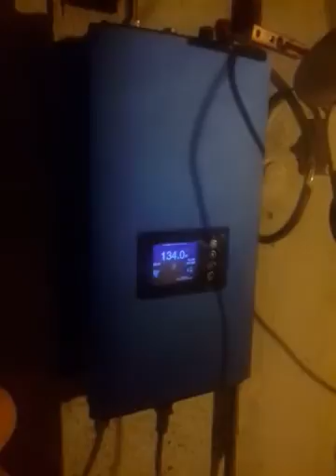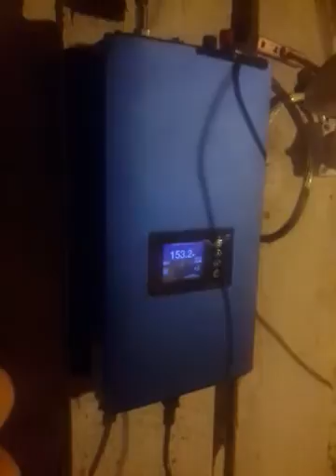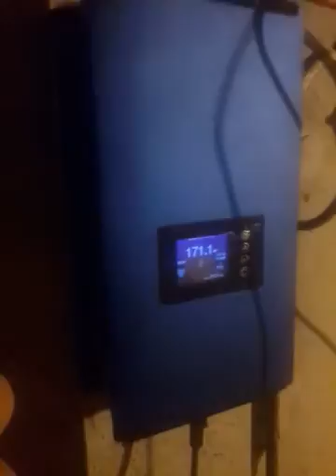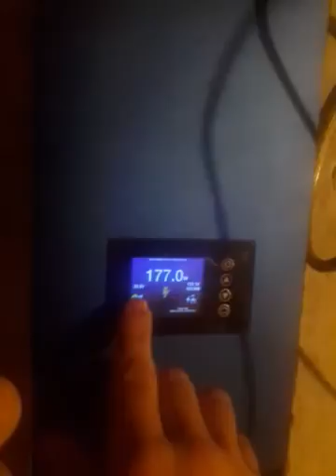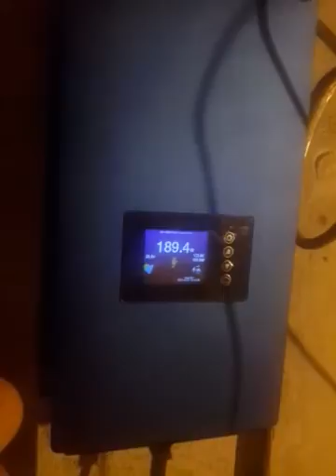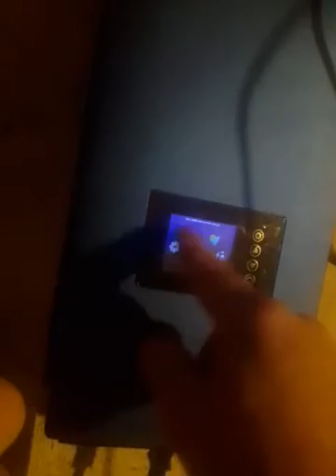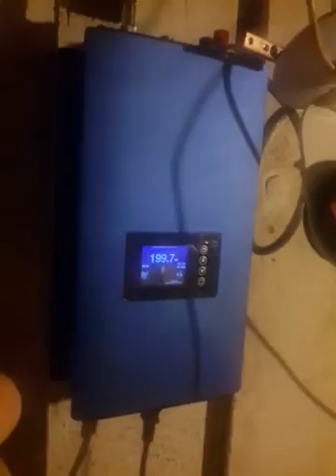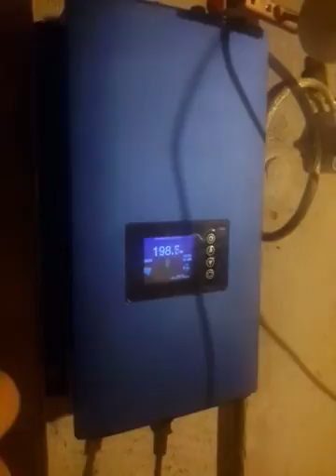Grid-tie Limiter Inverter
Sorry, I suck at talking, but I have to mention something first is this company makes several versions of this inverter and please buy the version 'with the battery option' included in the title!

900 watt grid-tie inverter (wish it actually did 1000 w) that limits to only what you're using by a current sensor, has one sensor for either 120 v or 240 v version, I highly recommend this unit has very good MPPT capacity... Works directly off panels or batteries, I plan on getting a switch to flip from panels during the day and batteries at night when I get them...
Using a Yi 720 wifi cam with night vision to monitor inverter as it can not do it. Very good cam, two stories down in basement wifi no problem.
Sorry, I don't have video editor to add screen shot of what Yi sees, any suggestions on good video editor on a tablet?
So far I have 1300 w of panels badly placed until more permanent solution...
This is great when you have stupid 'smartmeter' and you don't want to deal with the netmetering redtape BS and permits...

America get rid of stupid 120 v split load panel, and just do 220 v for every thing, Europe knows what it is doing! Get more power, use less wire, simplifies panel. Why is America so damn backwards?